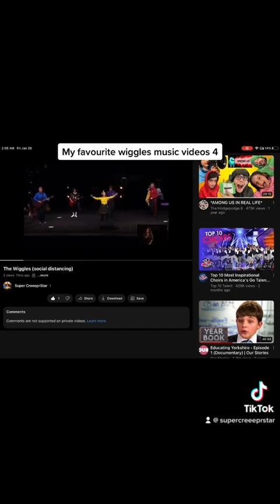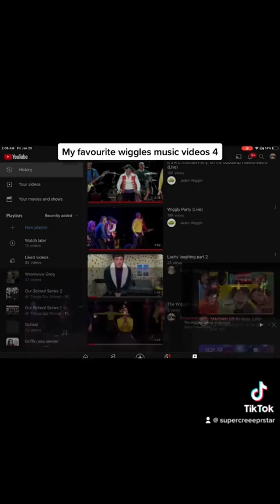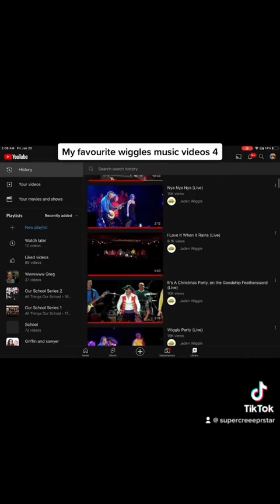My favourite wiggles music videos | part 4